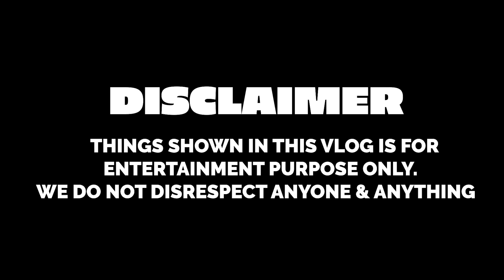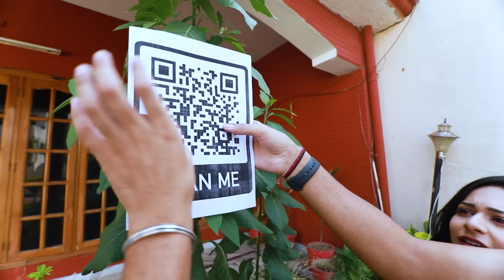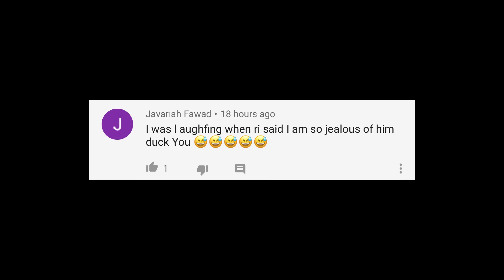TESTING VIRAL LIFE HACKS WITH BROTHER & SISTER | Rimorav Vlogs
Watch TESTING VIRAL LIFE HACKS WITH BROTHER & SISTER